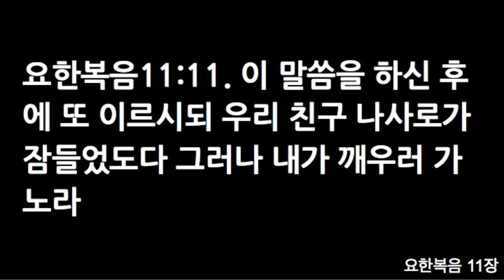20200119 낮예배 장봉목사